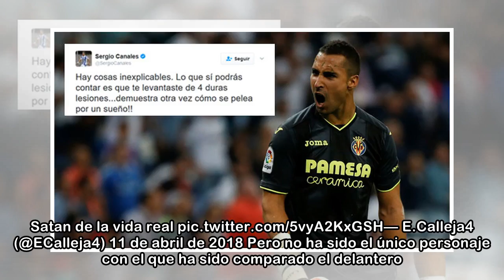Twitter se ceba con la celebración de Cristiano Ronaldo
El gol de Cristiano dio mucho juego en redes sociales | sport Las redes sociales se han entretenido de lo lindo con el partido del Real Madrid-Juventus, el cual ha estado servido por la polémica por e...